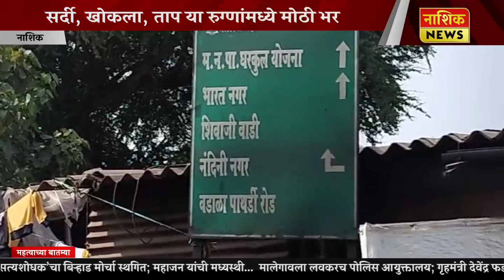Nashik News शहरात सर्दी, खोकला, तापेच्या रुग्णांमध्ये मोठी भर